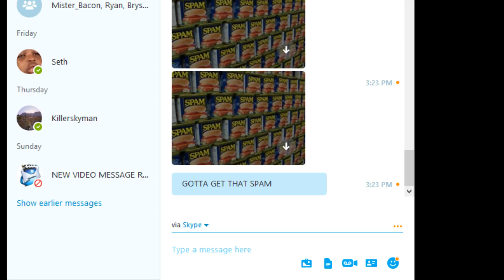2016 05 15 15 23 32 SP_AM09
The freshest content from SJstudios